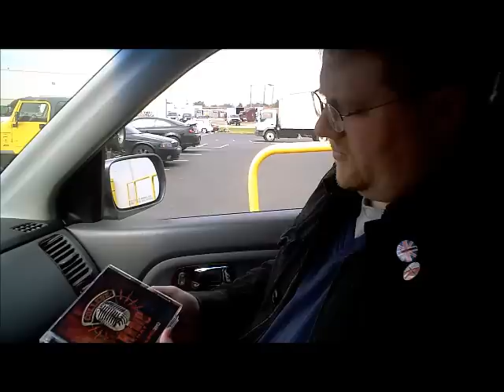Picking up the inaugural College Radio Day Album 2012!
Rob Quicke picks up the first ever College Radio Day Album 2012!